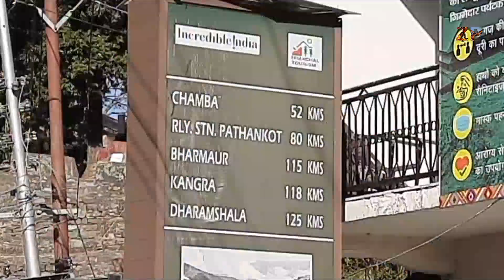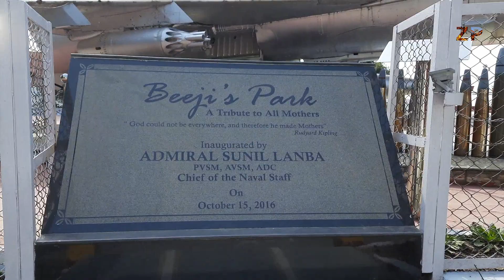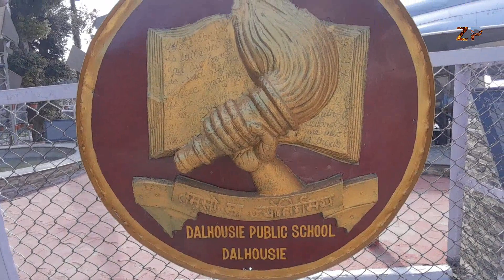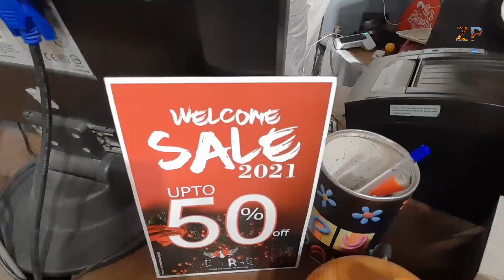Dalhousie best place for couple | Dalhousie Tour Plan | Dalhousie Road Trip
Hello Guys 🙂🙋💁😊 We r Zziddi Parindey
This video is about himachal beautiful place Dalhousie. Dalhousie is the best place in himachal. we enjoy our Amritsar to Dalhousie Road trip. We explored dalhousie tourist places. enjoyed food 😋 and shopping in Tibetan market in dalhousie. so if u plan dalhousie trip so before planning watch our vlog.

how to travel dalhousie
how to reach dalhousie
Dalhousie himachal pradesh
Dalhousie visit
Dalhousie Road trip
Dalhousie vlog in hindi
must visit place in dalhousie
place you should visit in dalhousie